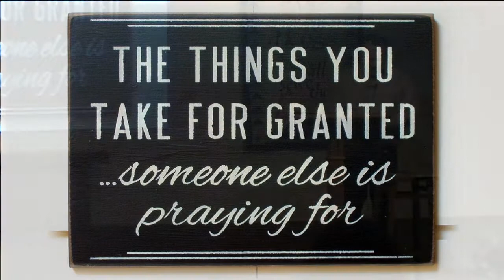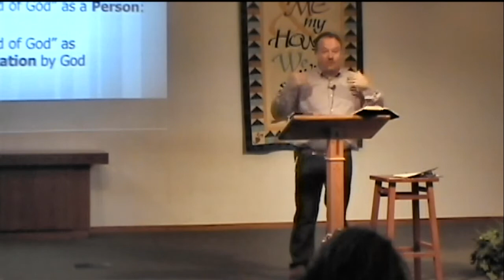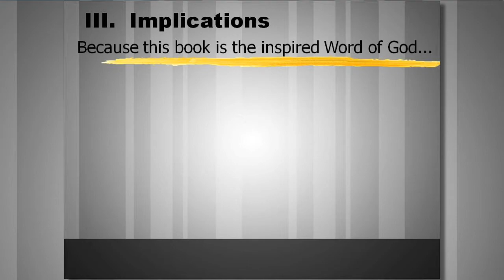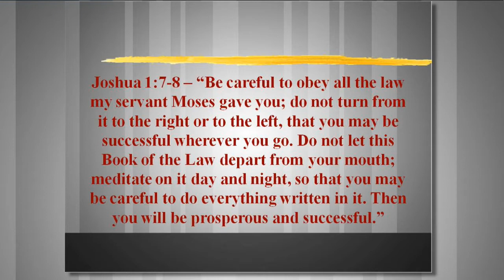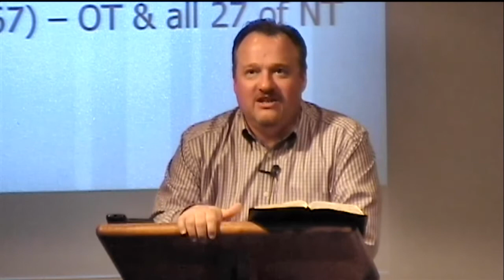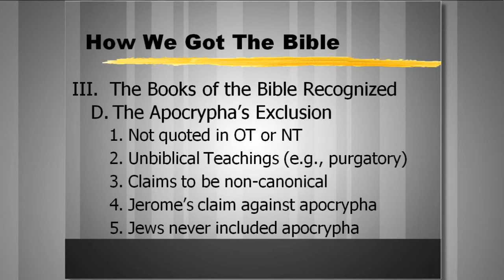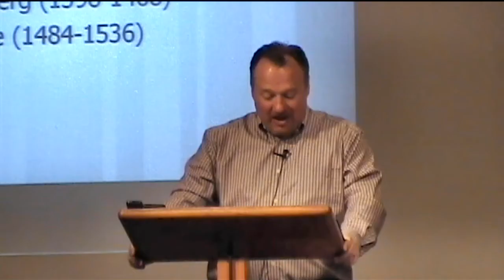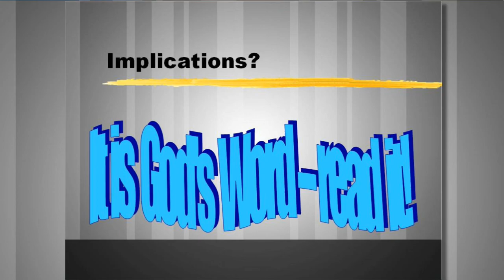How we got the bible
Pastor Dan tackles significant questions like where the Bible came from, how God worked in human authors to bring about this greatest of all books, and who was responsible for determining which books belonged in it.